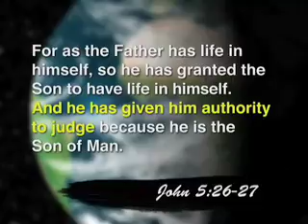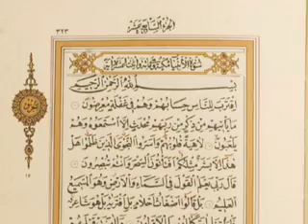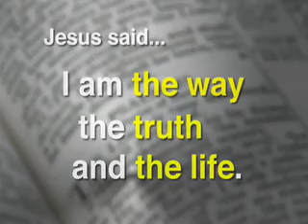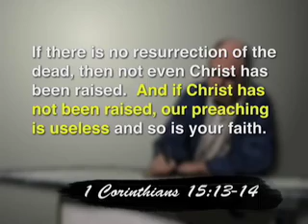Introducing Jesus - English - Part 4 ( of 5 )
This video teaches the basic facts about Jesus and goes about that task in the most straightforward way, avoiding digression into argument or apologetics. It's designed for an audience that has little or no knowledge or pre-conceptions of Jesus. In fact, the primary audience for this program would be someone who has had no significant involvement with Christianity or the Bible. The presentation goes straight to the Bible to facilitate a discovery of the man Jesus Christ our Lord, and to explain why he's unique and so important.